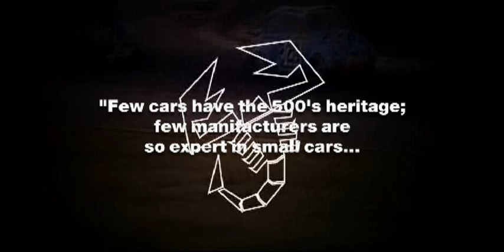500 Abarth preview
500 Abarth preview